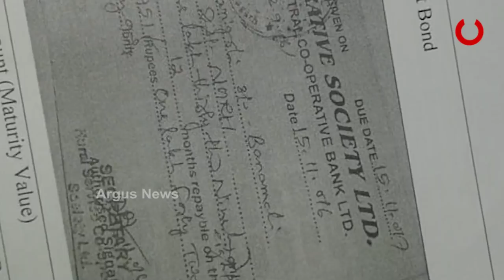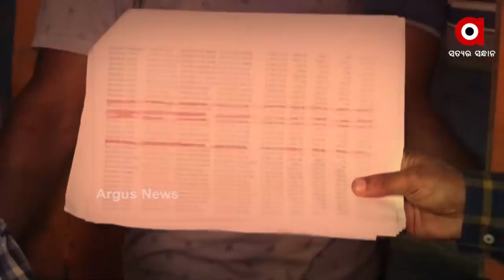ଲୁଟି ନେଲେ ଚାଷୀଙ୍କ ଟଙ୍କା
ଆଠଗଡର ଗୁରୁଡିଝାଟିଆ, କେନ୍ଦ୍ରାପଡା, ବାଲେଶ୍ବର, ବଲାଙ୍ଗୀର, ପାରାଦୀପ ପରେ ଏବେ ନୟାଗଡରେ ସମବାୟ ସ୍କାମ । କୃଷିମନ୍ତ୍ରୀ ଅରୁଣ ସାହୁଙ୍କ ନିଜ ନିର୍ବାଚନ ମଣ୍ଡଳୀରୁ ଆସିଛି ସମବାୟ କେଳେଙ୍କାରୀର ବଡ଼ ଅଭିଯୋଗ । ଚାଷୀଙ୍କୁ ପାଖାପାଖି 6 କୋଟି ଟଙ୍କାର ଚୂନ ଲଗାଯାଇଥିବାର ଅଭିଯୋଗ ।